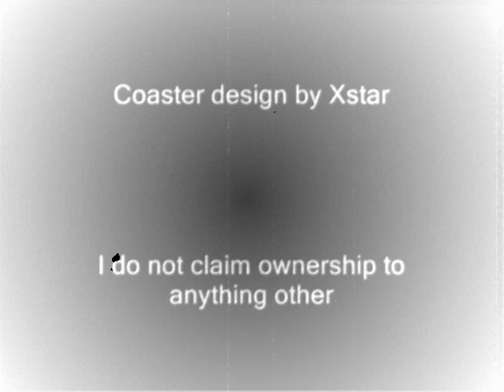MKR Coaster- Fuu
A while back I did roller coasters based on Umi, Fuu, and Hikaru from the anime Magic Knight Rayearth.
The Flying coaster was the simplest one to try and record so it is here first. I may submit the other 2 at a later date since recording in RCT is extremely time consuming. (It took 2 1/2 hours just to produce the footage but my computer is crap anyway.)